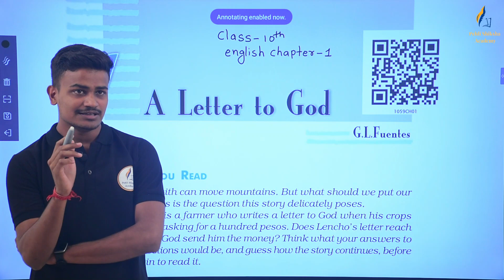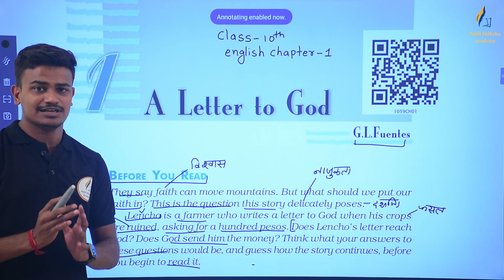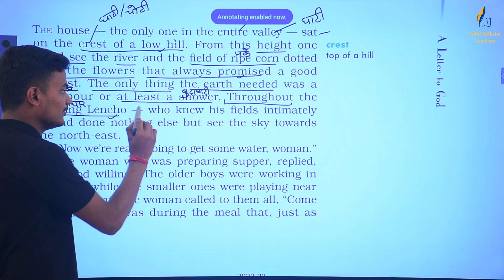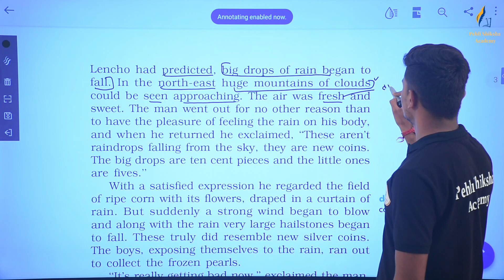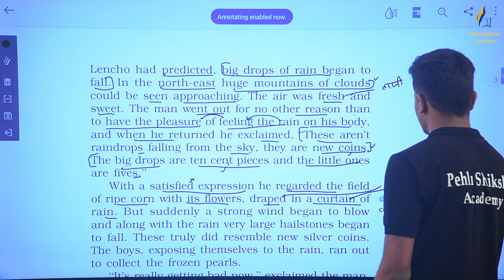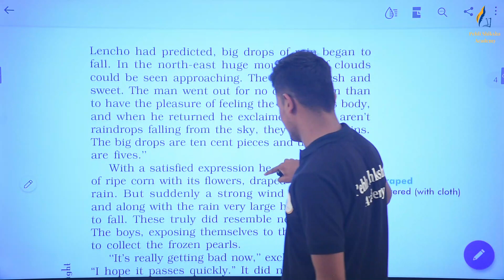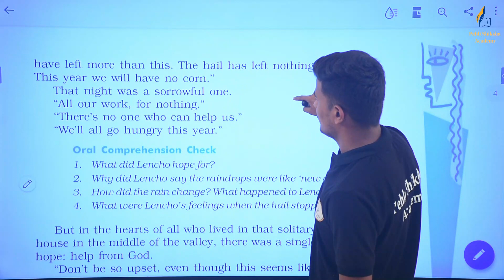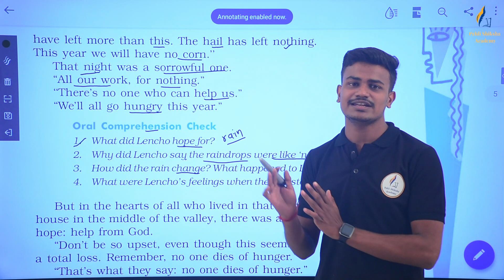NCERT | RBSE | Class - 10 | English | A Letter To God | Lencho's Hope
प्रिय विद्यार्थियों,
Pehli Shiksha Academy में आपका स्वागत है
01. Free Access to all Live Classes & PDF Content
02. Grade 6 to 12th RBSE & CBSE
03. Study Materials, Online Facilities & E-Books, Board RBSE, CBSE
04. Career Counseling & Scholarships, Education Loan Facilities.
05. School Books MDS University Books & Competitive Books.